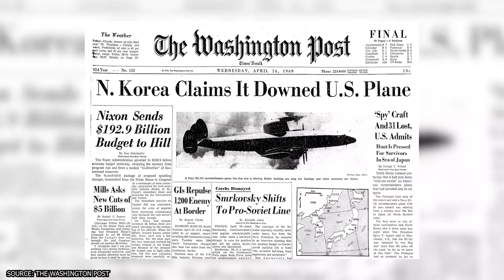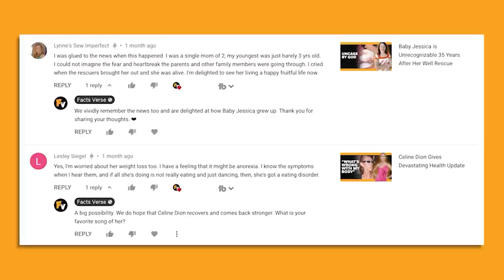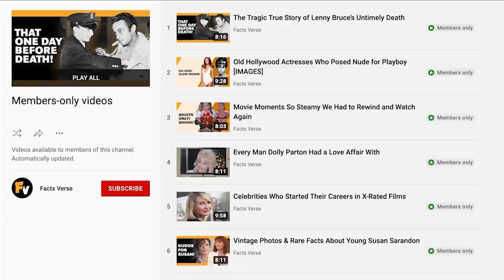Richard Nixon was Drunk for His Entire Presidency (It Cost Him Dearly)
Did you know that Richard Nixon was once too drunk to take a phone call during the Arab-Israeli War? And did you know that some of his old drinking buddies once tried to smuggle a stripper into the White House at 2 AM?

00:00 - Intro
00:52 - He Tried To Nuke North Korea
01:38 - Nixon Loved To Put On Film Soundtracks When He Was Smashed
02:15 - He Was Too Drunk To Take An Urgent Call During The Arab-Israeli War
03:14 - He Was Blackout Drunk For The Yom Kippur War
03:59 - He Was A Classic Drunk-Dialer
04:40 - 'The Boys' Brought Him A Stripper To The White House
05:17 - He Lost His Marbles And Munched On Dog Biscuits
06:09 - Outro

Some Presidents are extremely polarizing figures, but the majority of people from both major parties agree that Richard Nixon was a pretty inept President. Pre-Watergate, he had his fair share of supporters but after we learned that he was, in fact, a 'crook', all of that goodwill went out the window.

Nixon was wasted throughout his entire presidency. This was a guy that loved his alcohol. He probably consumed more of the stuff than water. While it's true that Winston Churchill also drank like a fish, at least he helped lead the British to victory in the Second World War.

In retrospect, very few things in history are more terrifying than an inebriated Richard Nixon. After all, this was a man who once had nuclear codes at his fingertips and was the leader of the free world. Whenever he drank, which was pretty much always, he turned into a sloppy, bitter drunk, and in the end, his love for the bottle proved to be a contributing factor in his undoing. In this fact-packed video, we'll take a look back at some of his most shocking, startling, and downright frightening drunken moments.